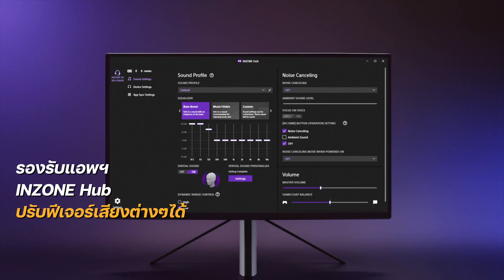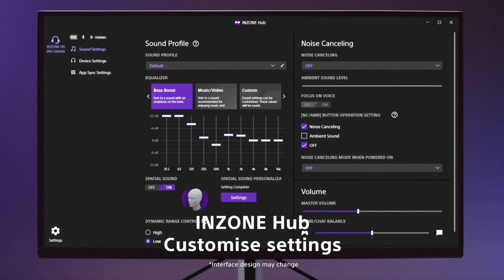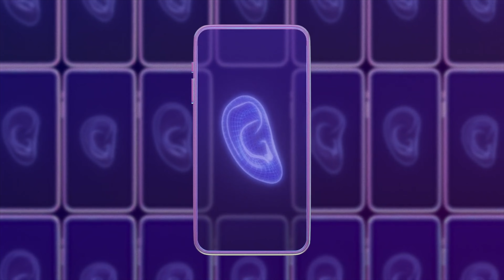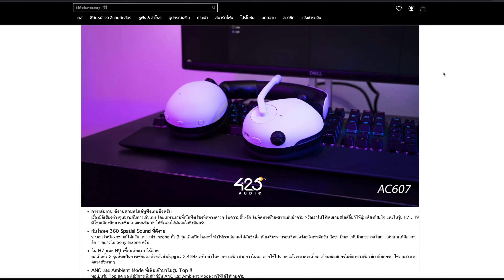ชวนชม 3 รุ่นหูฟังเกมมิ่งล่าสุดจาก Sony เล่นเกมดีไหม ? | 425Audio Review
ล่าสุดทาง Sony ได้ออกหูฟังเกมมิ่ง 3 รุ่นใหม่ นั่นคือ..
- Sony INZONE H5 (Full-Size)
- Sony INZONE H9 (Full-Size)
- Sony INZONE Buds (In-Ear True Wireless)
หูฟังเกมมิ่ง 3 รุ่นจาก Sony นี้  มีอะไรน่าสนใจบ้าง
วันนี้ทีมงาน 425Audio จะมารีวิวให้รับชมกันครับ
สำหรับผู้ที่สนใจ
🎧 Sony INZONE H5
🎧 Sony INZONE H9
🎧 Sony INZONE BUDS
ช่องทางการติดต่อ